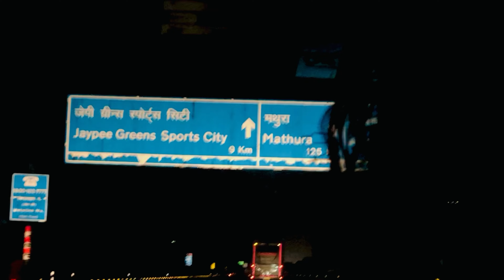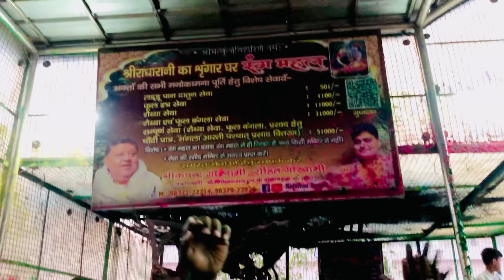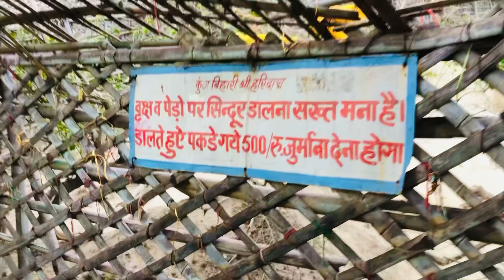Mathura & vrindavan vlog🌸|| Nidhivan ki holi || LIFE OF SARGAM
How many days is enough for Mathura Vrindavan?
What is famous in Mathura Vrindavan?
Mathura Vrindavan Photo
Vrindavan photos of Krishna
Vrindavan beautiful images
Vrindavan images HD
Mathura Vrindavan kitne kilometre hai
Mathura to Vrindavan distance by road
Is Mathura Vrindavan worth visiting?
How to plan Mathura Vrindavan trip in 1 day?
What happens in Vrindavan at night?
What is famous in Vrindavan to buy?
Is 2 days enough for Mathura and Vrindavan?